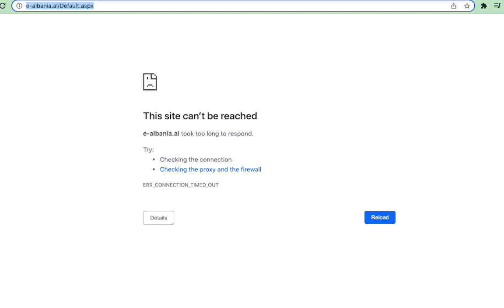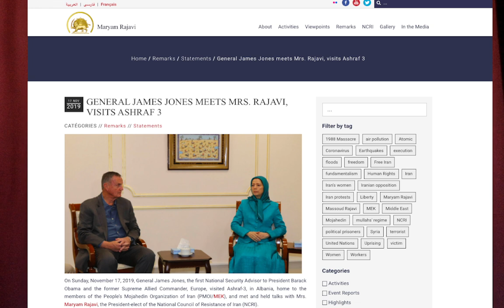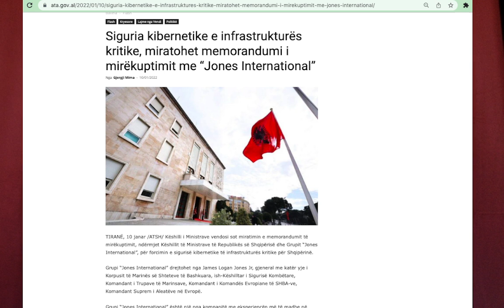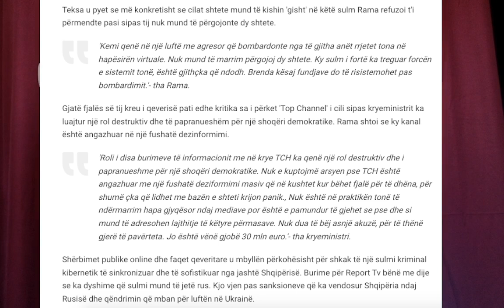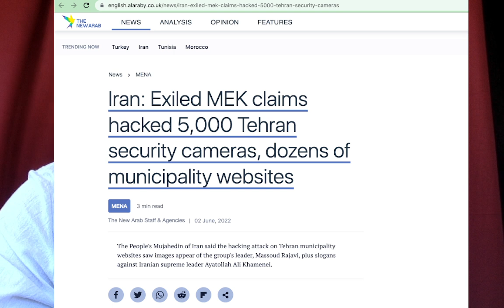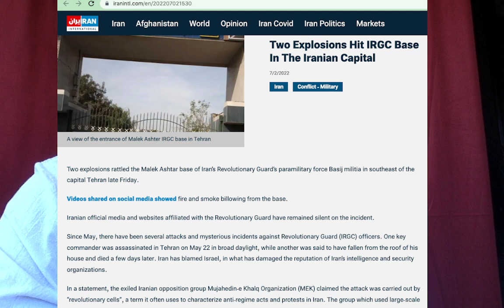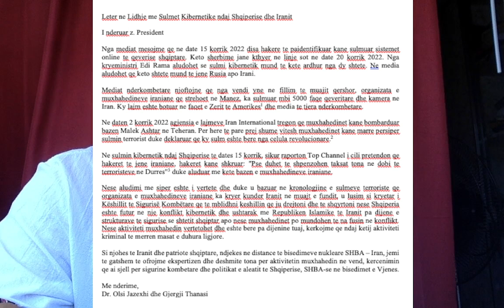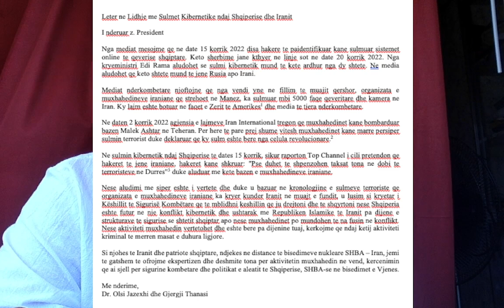Sulmi kibernetik kunder Shqiperise: Olsi & Gjergji i shkruajne presidentit mbi rrezikun muxhahedin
Ne videon me siper behet nje rezyme mbi sulmin kibernetik qe ndodhi ne Shqiperi nga data 15 deri ne 20 korrik 2022. Tregohen hipotezat dhe manipulimet politike dhe mediatike mbi kete sulm. Tregohen sulmet kibernetike dhe ushtarake qe muxhahedinet kane ndermarre kunder Iranit ne qershor dhe korrik 2022 dhe sesi Shqiperia eshte kthyer ne baze te terrorizmit muxhahedin. Ne fund tregohet nje leter e hapur qe i eshte cuar presidentit dhe Keshillit te Sigurise Kombetare te Republikes se Shqiperise, ku Olsi dhe Gjergji Thanasi jane te gatshem te ofrojne ekspertizen e tyre mbi aktivitetin muxhahedin ne Shqiperi.